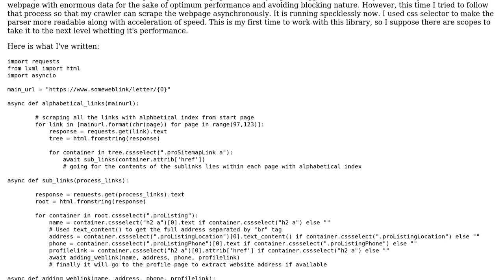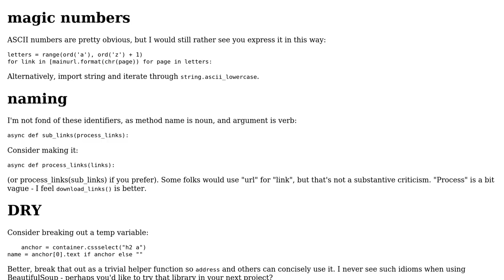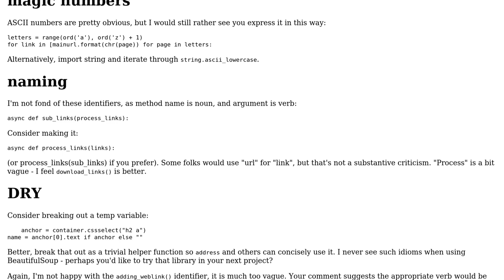Depleting certain data from a webpage asynchronously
With thanks & praise to God, and with thanks to the many people who have made this project possible! You are responsible for your own actions.